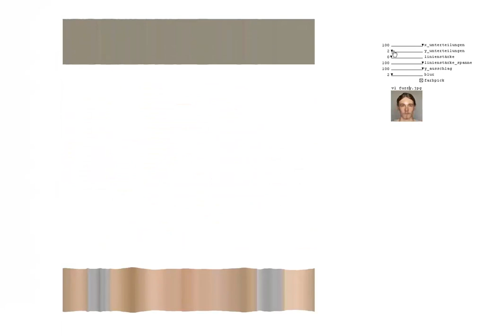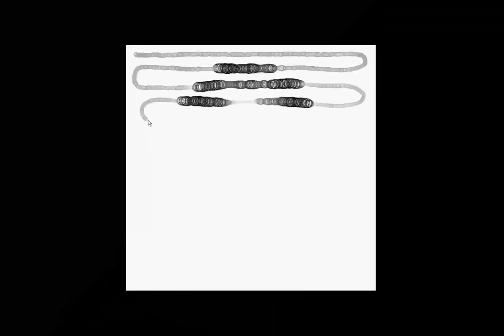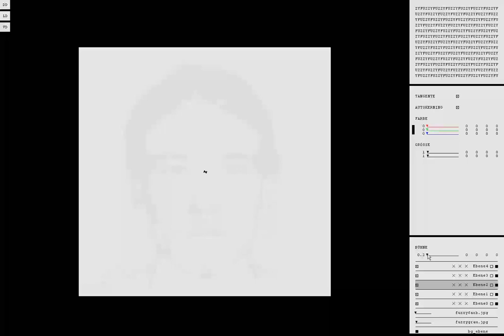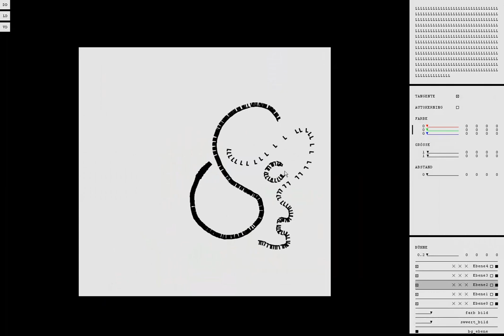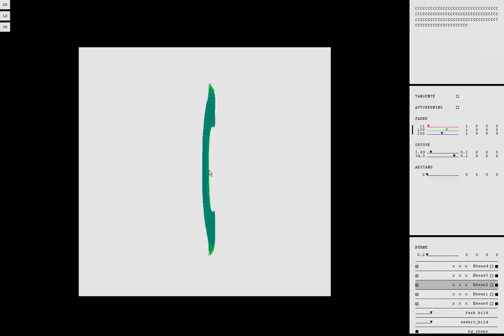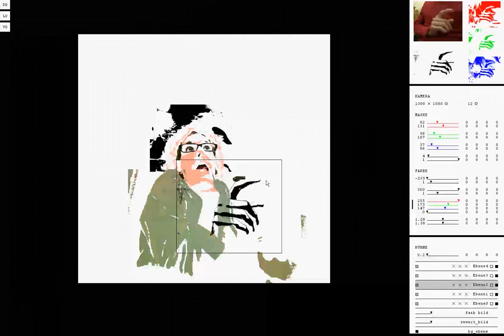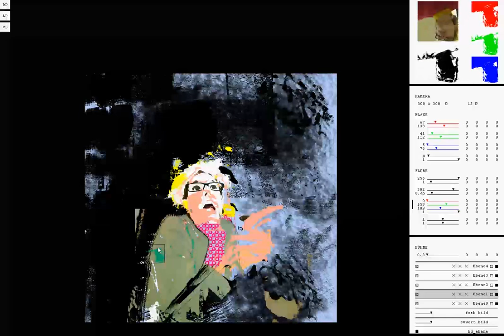POWERTOOL - Experimental Art - FuzzyFusion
Here you can see some experimental stuff, arosed from developing the POWERTOOL - a digital drawing tool for exploring the possibilities of creating new aesthetics with present programming options.

VD - VideoDrawing
LD - LetterDrawing
DD - DrawDrawing

By the way, thats my first yt-video and if you like it i'll upload more videos in future!